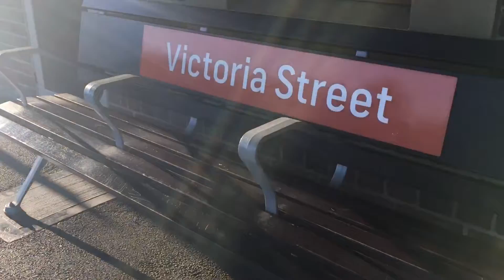VLOG #15 - EAST MAITLAND & VICTORIA STREET PT 2